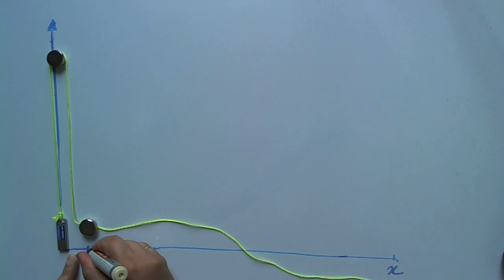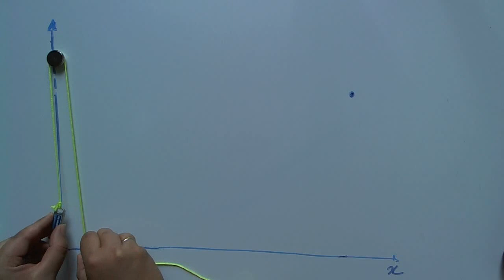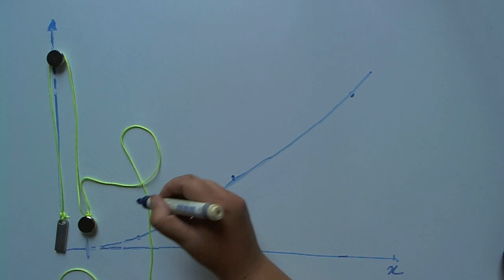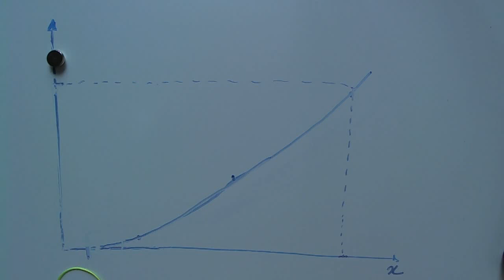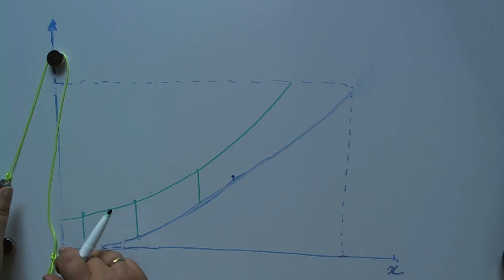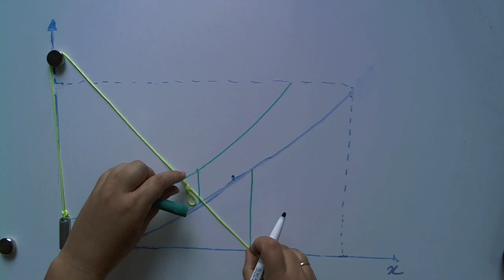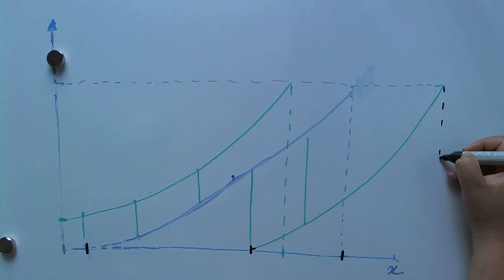2018_pakket_grafiek